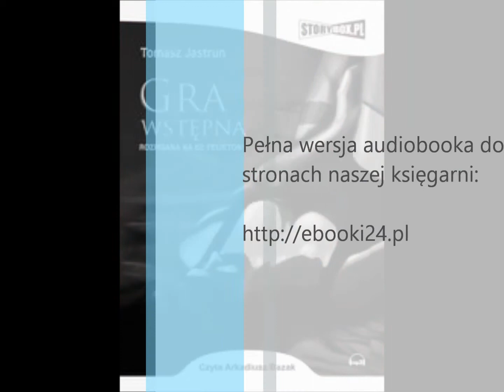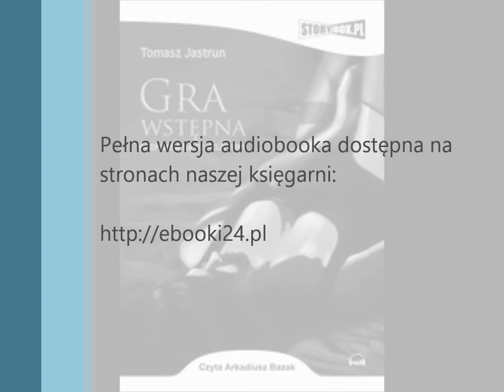Tomasz Jastrun - Gra wstępna MP3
Interpretacja audioksiążki Arkadiusza Bazaka całkowicie oddaje piękny, poetycki język.